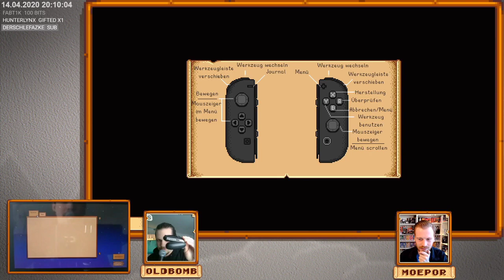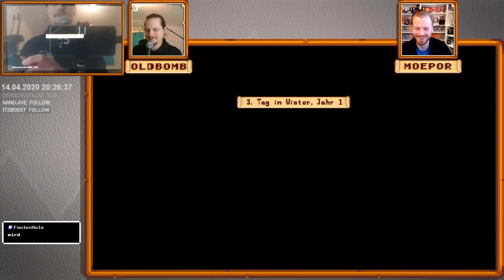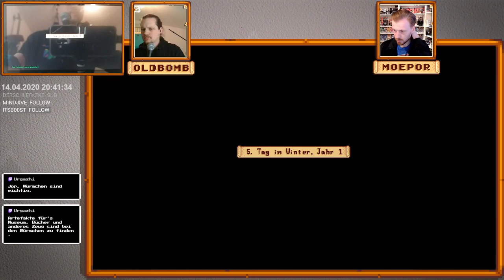Stardew Valley Coop mit @oldb0mb | 11